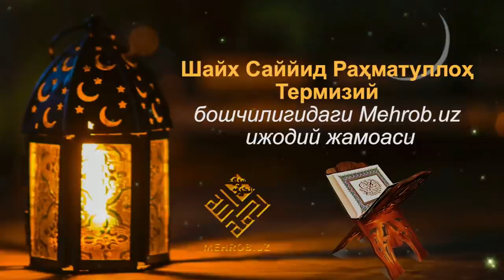Ramazonning oxirgi kuni oʼqiladigan duo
Рамазон ҳайити бутун дунёда бир кунда нишонланади.
Рамазоннинг охирги куни ўқиладиган дуо.

Рамазон ойининг охирги кунида қуйидагиларни айтиб қоламиз: Барча ойларнинг Робби танҳодир. Рамазоннинг Робби шаввол ойи ва бошқа ойларнинг ҳам Роббидир. Бизнинг вазифамиз қайси ой бўлишидан қатъи назар, Роббимиз жонимизни олиб, то биздан рози бўлгунига қадар ибодат қилиб, динида мустаҳкам қолишимиздир. Аллоҳим! Бизларни мустаҳкам дининг ва тўғри йўлинг узра собитқадам қил! Кўз очиб юмганчалик фурсат ҳам ўз ҳолимизга ташлаб қўйма!
"Рамазон ҳикматлари" китобидан.